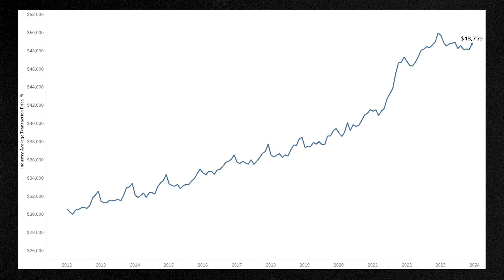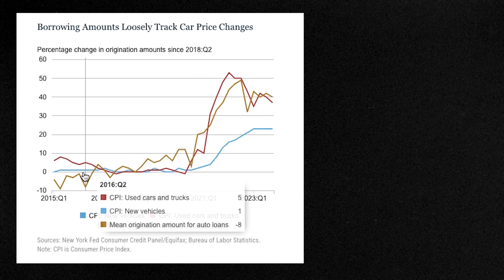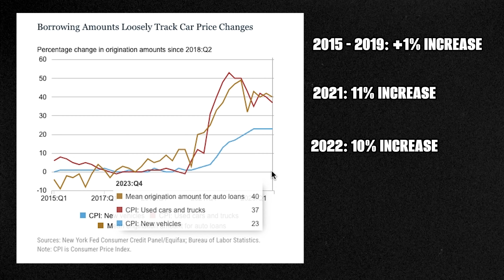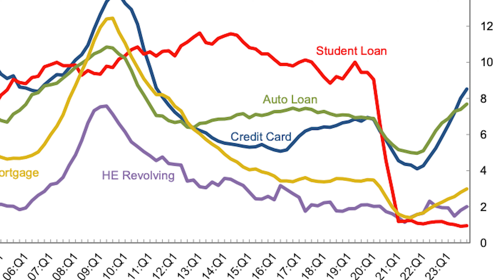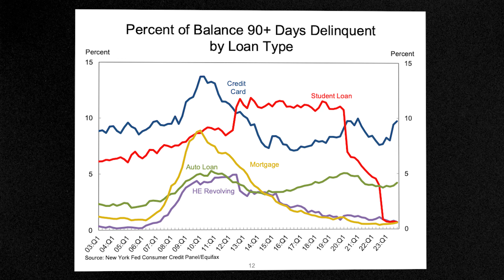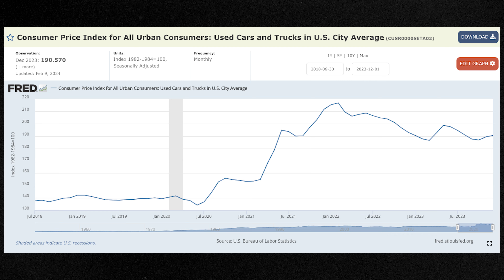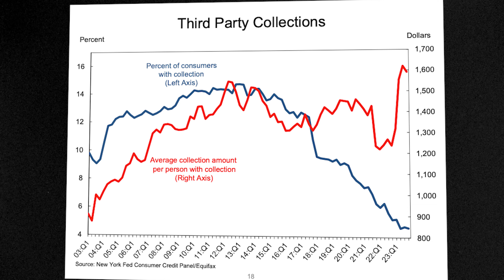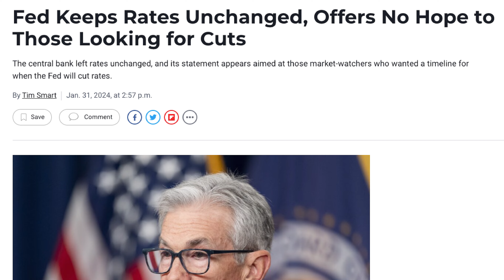Americans are Falling Behind on Their Car Payments